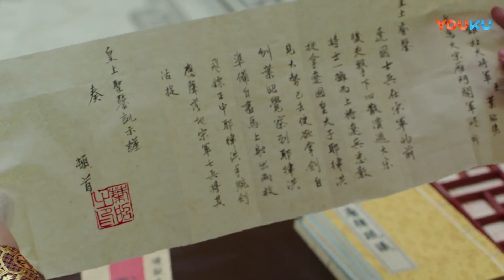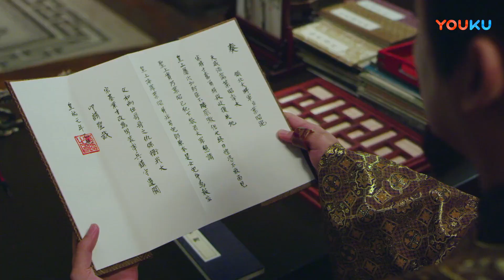废柴王爷将军妻 01（主演：马思纯，盛一伦）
宋仁宗年间，将军叶忠之女叶昭从小女扮男装，武艺超群、英气逼人。16岁被朝廷委以重任、披挂上阵，沙场上杀敌无数、威名远扬。由于叶昭带领叶家军赢得边关大捷，皇上封叶昭为天下兵马大将军。叶昭却上奏皇上自己其实是个女娇娃，朝野为之震动。垂帘听政的刘太后一直担心叶昭手握重兵威慑皇权，顺势下懿旨把叶昭指婚给皇上亲侄儿废柴南平郡王赵玉瑾。一个是疆场上杀人不眨眼的活阎罗、威风八面的女将军，一个是自幼备受宠溺的美郡王、渴望力拔山河的文青男，两人就此拉开夫妻间谁主大局的大战。